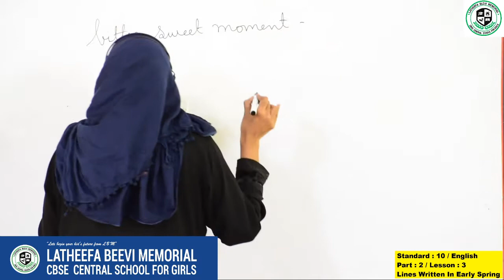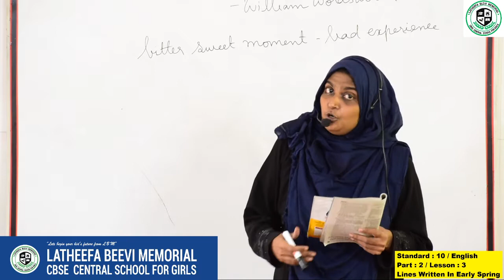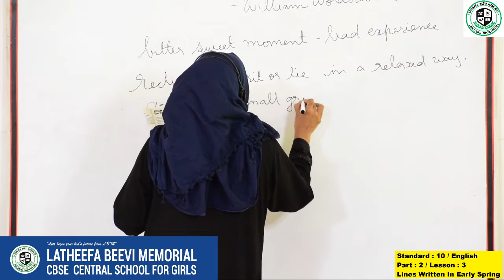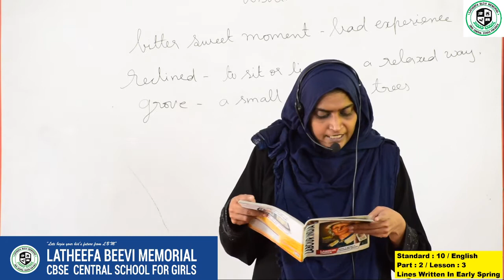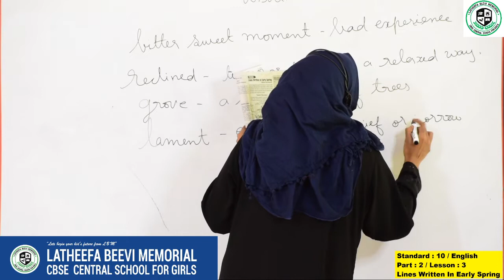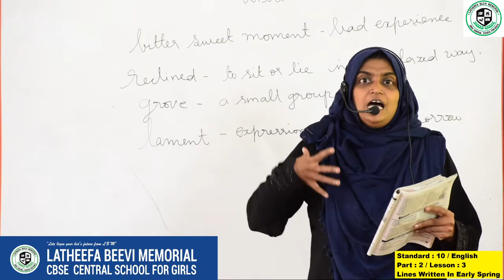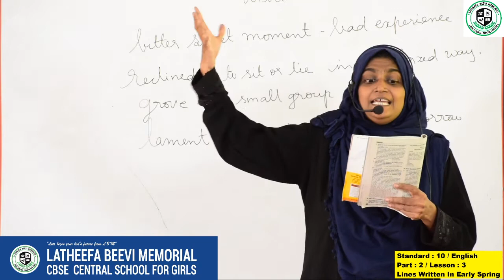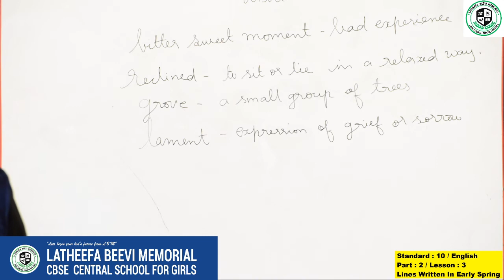LBM│STD 10 ENGLISH│PART 2│29-06-2020│LINES WRITTEN IN EARLY SPRING│TEACHER: MAJIDA BEEGUM│LBM SCHOOL